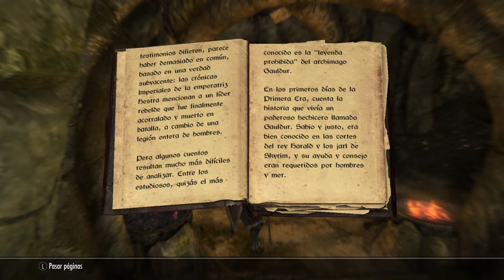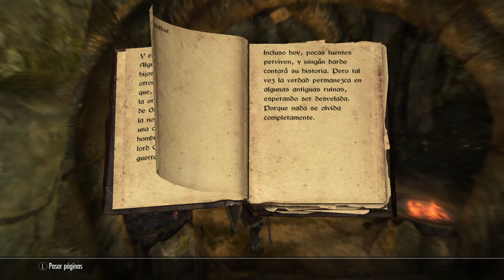Skyrim-apendice 52: Leyendas perdidas.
La historia de un noble mago de la corte y sus tres avariciosos hijos, que acabaron con su padre para tener mas poder. Sus nombres fueron borrados de la historia.